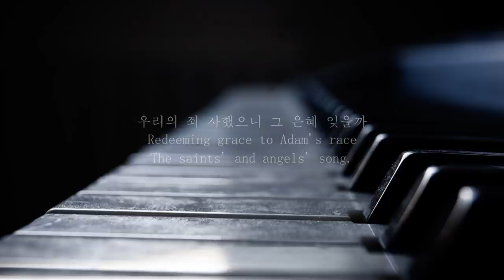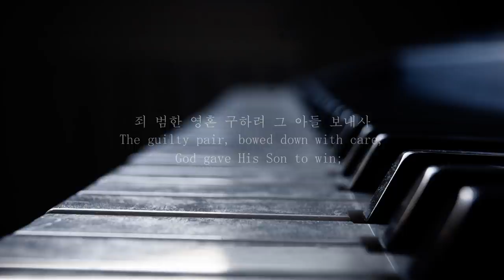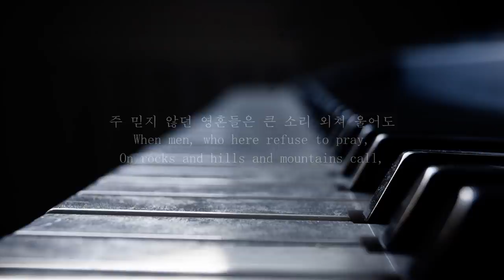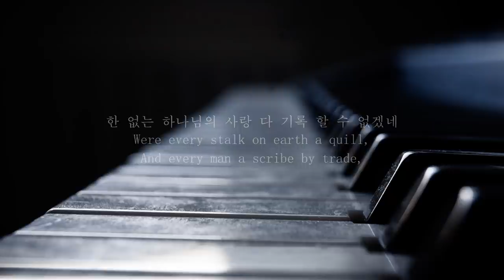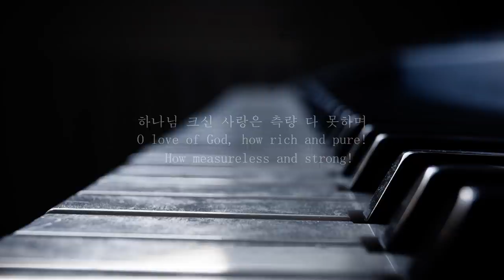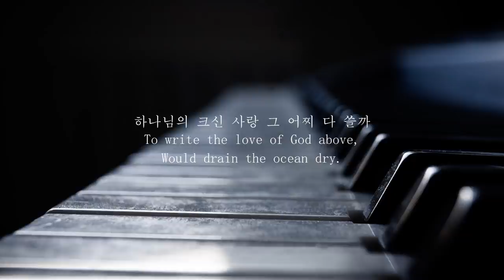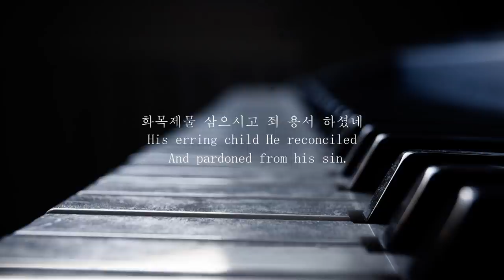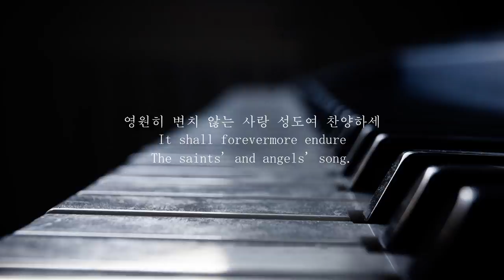Piano Hymn [1 Hour] - 그 크신 하나님의 사랑 The Love of God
그 크신 하나님의 사랑
편곡/연주: 김경진

피아노 묵상찬양 모음곡을 준비중에 있습니다.
악보 없이 연주하는 곡이 마음에 들게 나오기 까지 생각보다 오랜시간이 걸리네요. 늘 연주곡을 편곡하다 보니 음표를 줄이는 것이 쉽지 않음을 느낍니다..^^;
늘 보내주시는 사랑에 깊은 감사를 전합니다.
무더운 날 건강 조심하세요!

I'm preparing a collection of piano meditation praise.
It takes longer than I thought for a song to come out well without music.
Thank you very much for the love you always give me.
Take care of your health on a hot day!